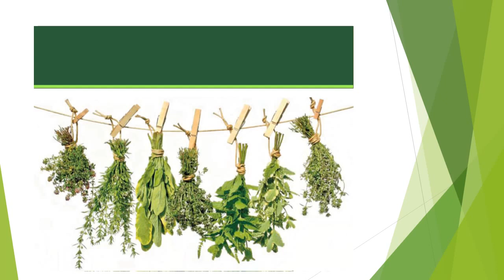FITOSENS CALI - FITOSENS TIENDA HERBARIA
Visitanos  y  deja tu pregunta, con gusto le responderemos a su inquietud